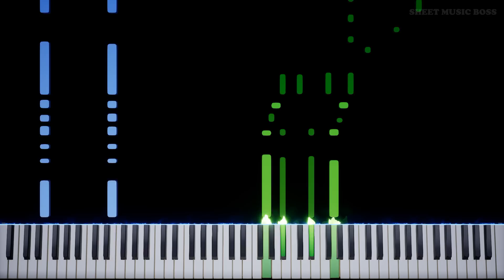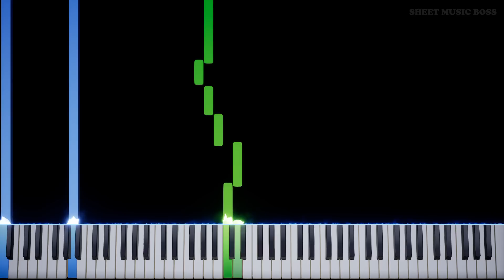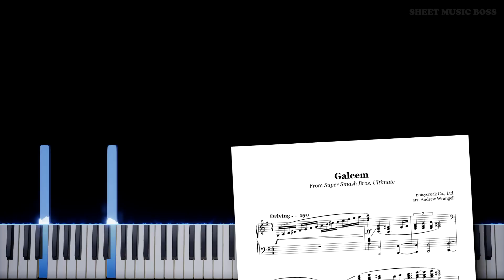Galeem (from Super Smash Bros. Ultimate) - Piano Tutorial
👊💥 Get ready to SMASH like on this one! 🎹

Learn how to play Galeem (from Super Smash Bros. Ultimate) by noisycroak Co., Ltd. on piano with this Synthesia piano tutorial! Please enjoy!

Galeem is a main antagonist in SuperSmashBrosUltimate 's Adventure Mode: World of Light. He is the counterpart to Dharkon. This music is driving and awesome and will put you in the mood to SMASH.

This piano arrangement of Galeem (from Super Smash Bros. Ultimate) is fantastic to play! You can learn it with our SheetMusicBoss Synthesia PianoTutorial or from our official Sheet Music Boss sheet music at the top of the description!